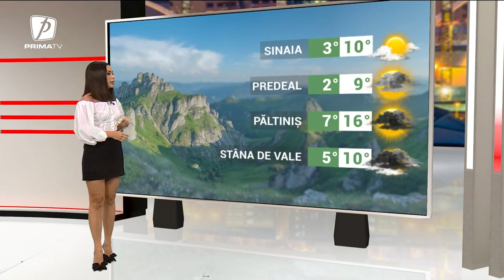Meteo - 7 octombrie